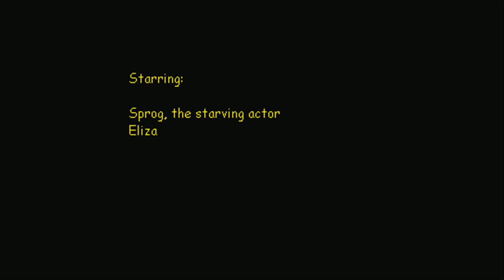Sprog: The Film Star (SPROG.3mm)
One of McZee's default movies included on the disc of 3D Movie Maker.
A hopeful actor pines for a breakout role.
This movie is exclusive to the US version.